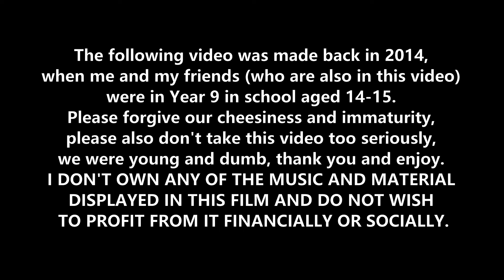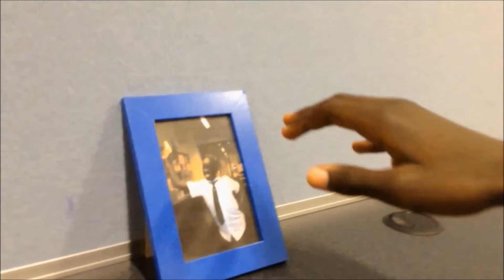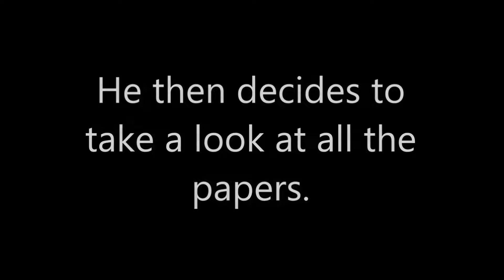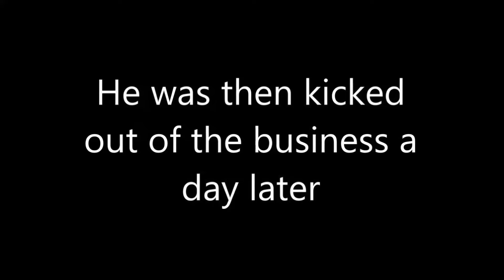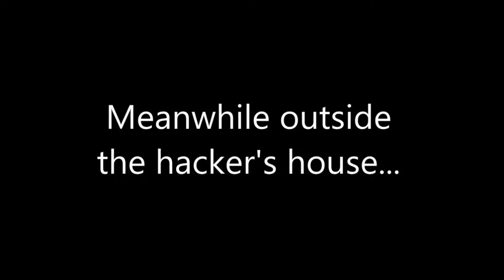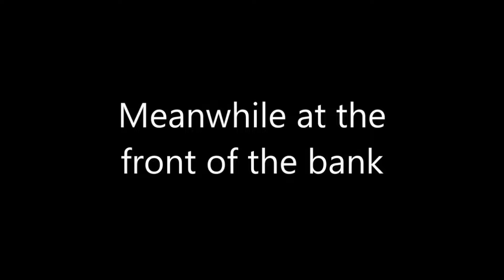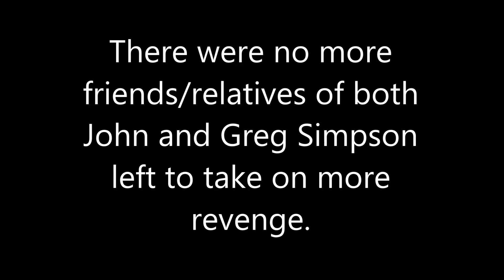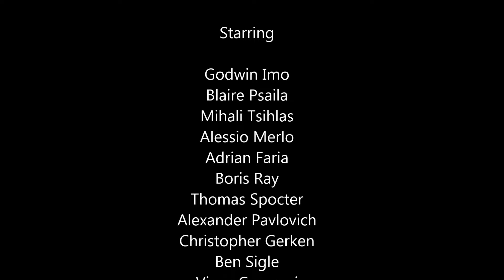Wanted For Nothing Part 3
The following video was made back in 2014, when me and my friends (who are also in this video) were in Year 9 in school aged 14-15. Please forgive our cheesiness and immaturity, please also don’t take this video too seriously, we were young and dumb, thank you and enjoy.

If you liked this video, please check out my two parody songs that I put a lot of work into: